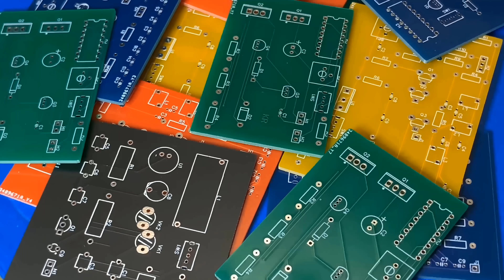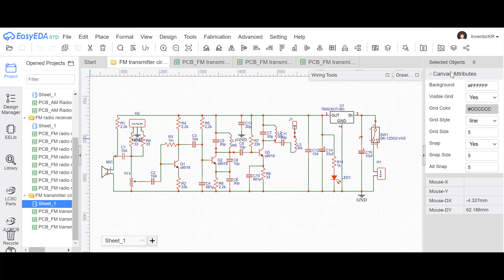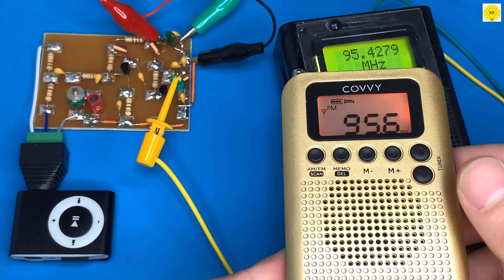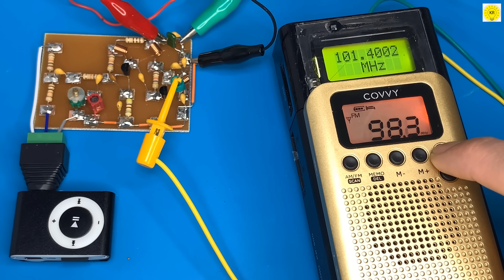make simple fm transmitter circuit 500m Range, stable fm transmitter, jlcpcb